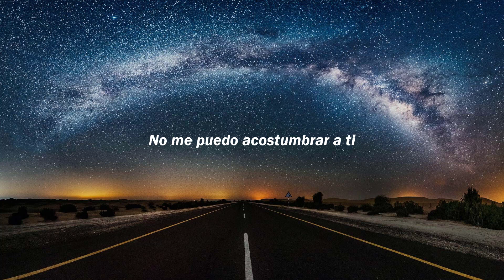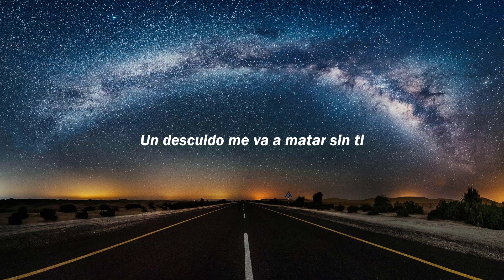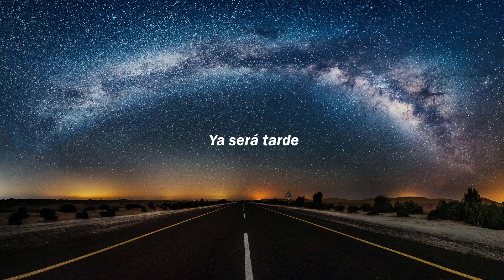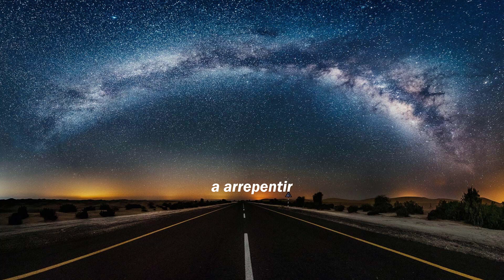Drims - ¿Qué nos pasó? (Letra)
Este es un video adicional y no reemplaza al video del viernes (sí, habra video el viernes).
Aunque ya existen algunos videos con la letra de esta canción, para mi tiene un valor especial y por eso queria que fuera parte de mi canal, ademas que es un rolon.